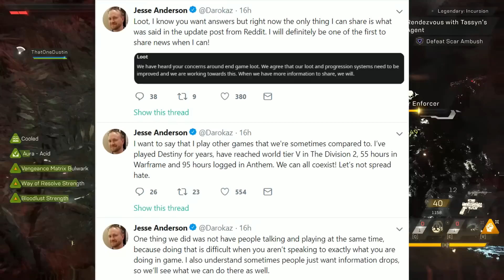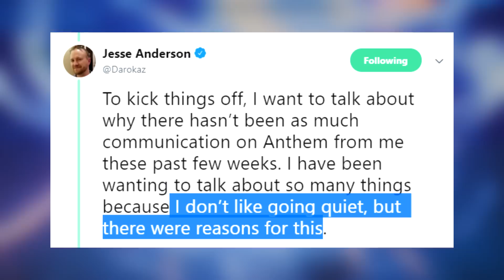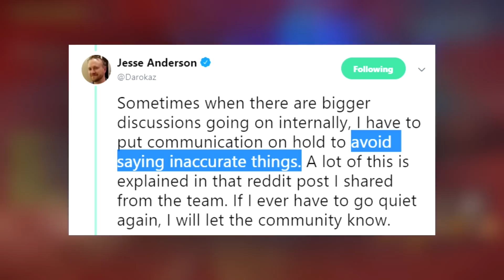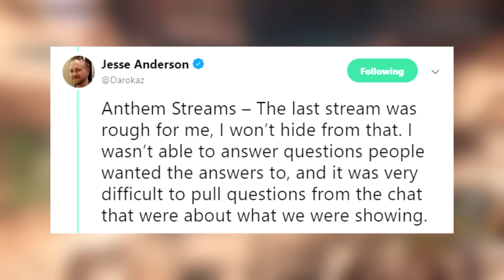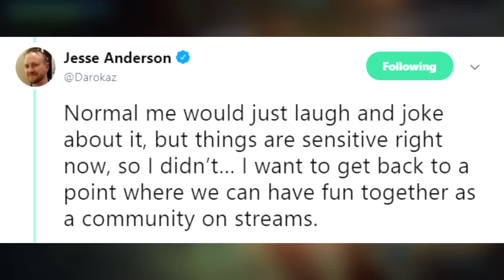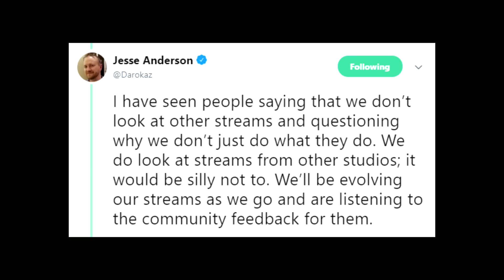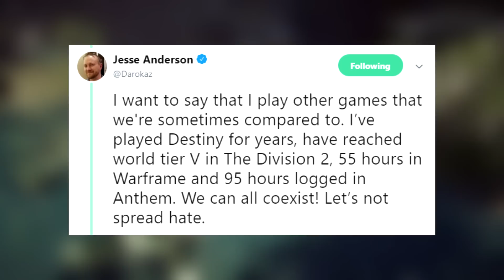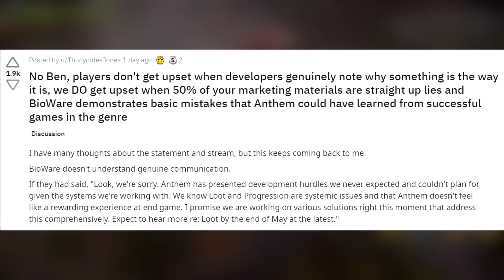Anthem NEWS | Community Manager Breaks Down, Response to Livestream Disaster & More